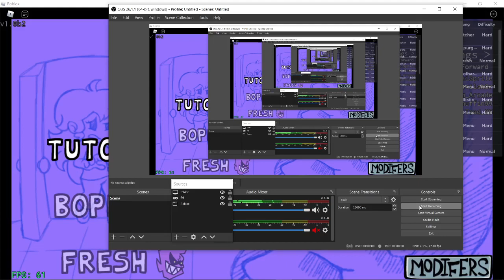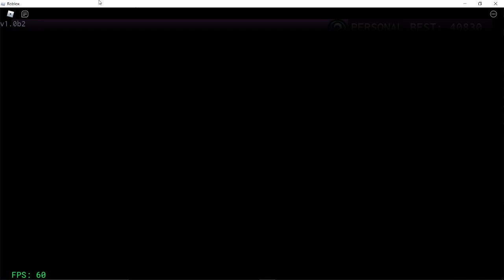Roblox Literally FNF Testing NEW UPDATE VS NOOB